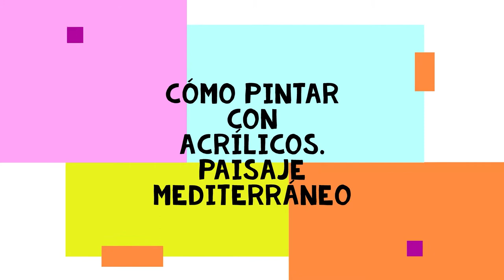CÓMO PINTAR CON ACRÍLICOS. PAISAJE MEDITERRÁNEO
En este video aprenderemos cómo pintar un paisaje con pintura acrílica. Se trata de un paisaje del norte de Marruecos con la clásica vegetación mediterránea. Mediante una paleta de colores reducida, veremos cómo poder combinar los colores para poder transmitir las luces y sombras propias de un atardecer.
 El uso ordenado de las distintas tonalidades, así como conocer  las distintas densidades que tendrá la pintura en las distintas fases, serán la clave para poder realizar el ejercicio con éxito. Esperamos que con este trabajo aprendáis algo mas sobre este tipo de pintura y las características de la misma.